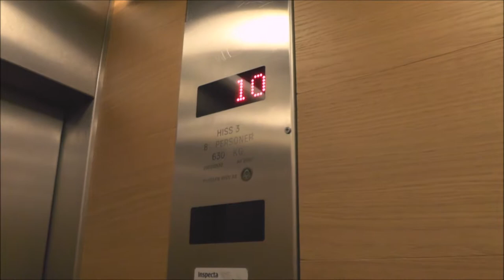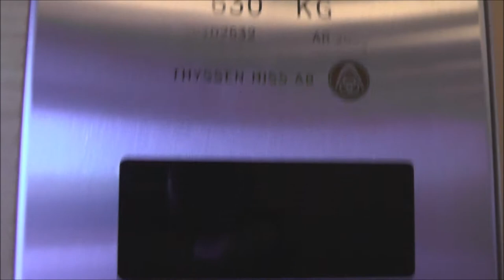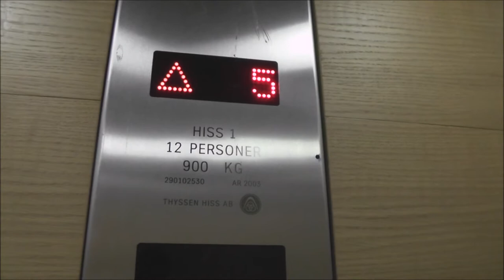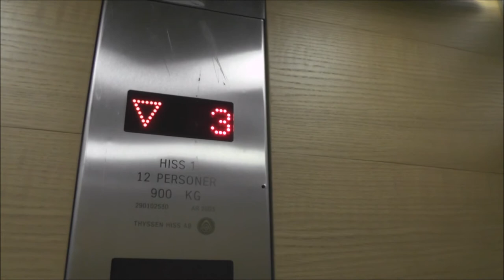2003 Thyssen traction elevators @ Regeringsgatan 67, Stockholm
Manufacturer: Thyssen Hiss AB
Installation year: 2003
Serial Number: 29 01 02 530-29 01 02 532
Capacity: _Kg (_lbs.) - _ Persons
Floors: 13 = -2 -1 E 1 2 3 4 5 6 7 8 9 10

Location: Regeringsgatan 67, Stockholm (Norrmalm) SWEDEN!